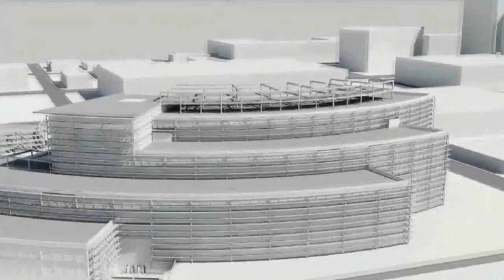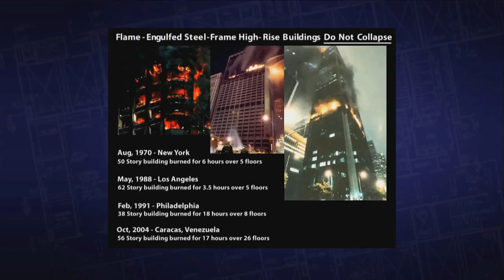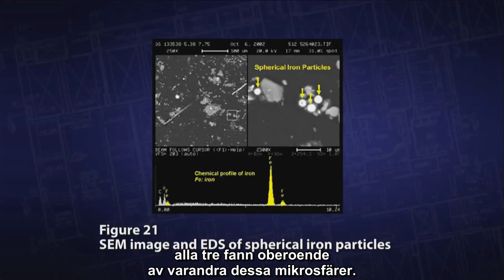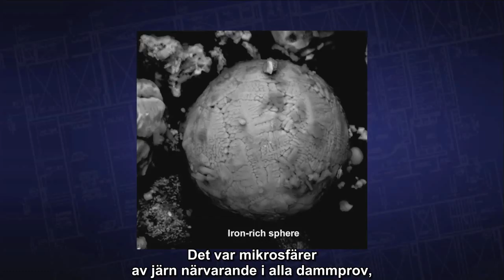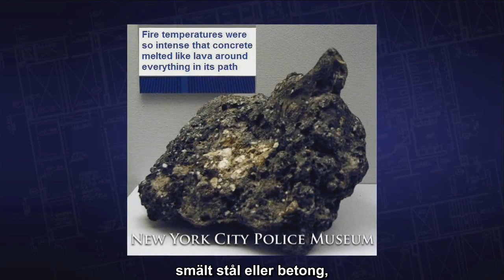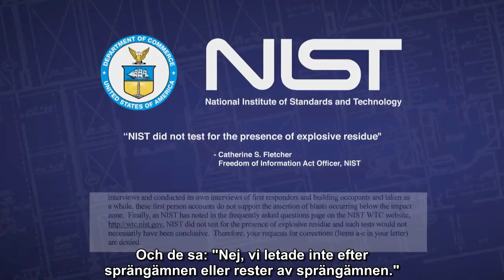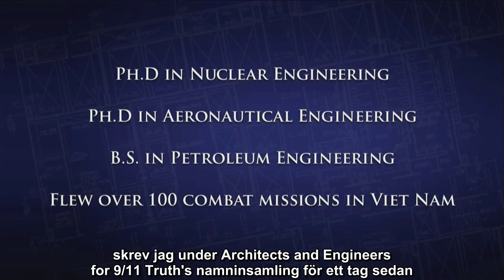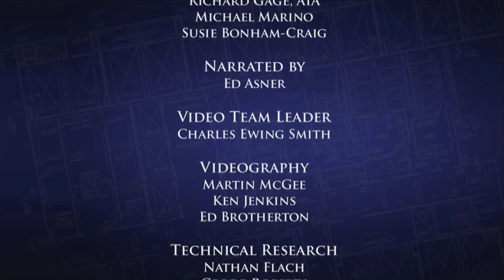Om att lösa mysteriet kring Building 7 - Svenska undertexter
Detta är en länk till spellistor med andra videor av AE911Truth med svenska undertexter:

Solving the Mystery of WTC 7 - Svenska undertexter